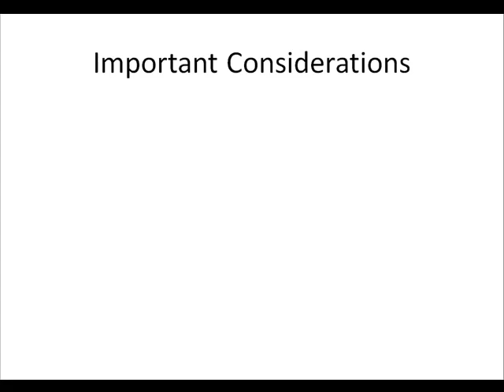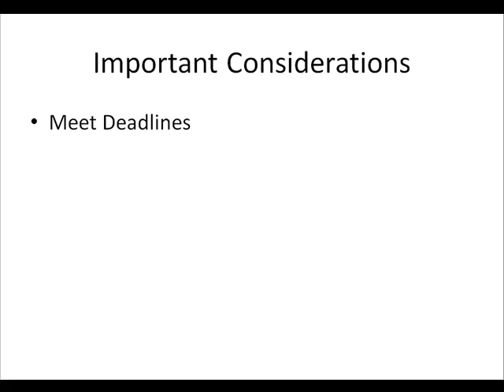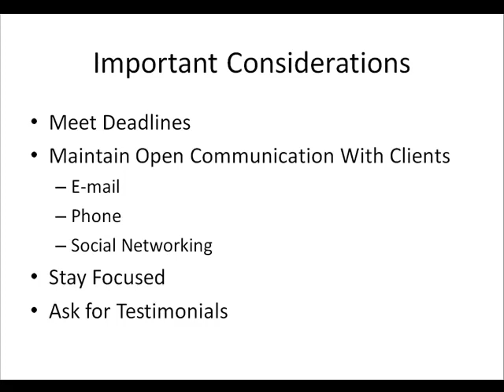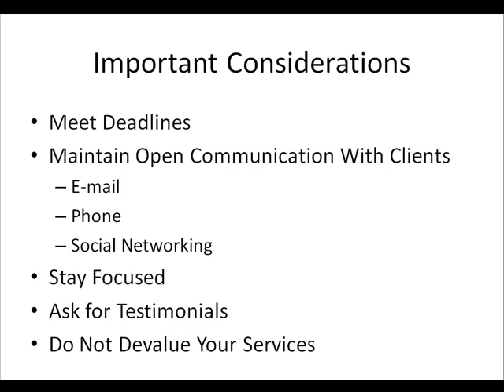video 07 important considerations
what would you do if you had a direct connection to a never-ending demand for your services, who were willing to pay you thousands of dollars every week for your help?

Thousands of home based workers have carved out a name for themselves in the freelance community, being paid to write, develop, design, consult and offer support to busy marketers and online businesses who are wiling to pay top dollar for a reliable and seasoned freelancer.

The one thing that separates a high paid, successful freelancer from one who consistently struggles to find work, is in not only how you PRESENT yourself, but whether or not you know where to find the hottest, highest paying job opportunities.

As you can imagine, not all jobs are published on public job directories or databases, in fact, the majority of the most lucrative opportunities available are available only to a small circle of freelancers who know exactly where to go to swipe the hottest job offers before the mainstream freelance community even knows they exist!

Having access to these inner circles will give you more opportunities than you could EVER imagine, in fact, odds are that you will be forced to decline job offers because you're just far too busy as it is!

thanks!